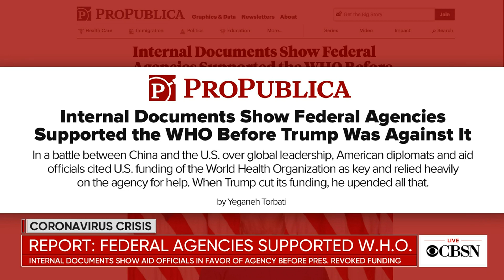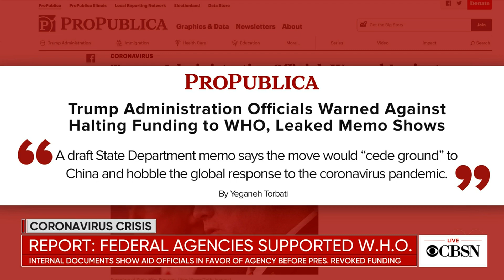Report: Federal agencies backed W.H.O. before Trump pulled funding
A report published by ProPublica says U.S. federal agencies backed the actions of the World Health Organization before President Trump criticized it and pulled funding last week. ProPublica reporter Yeganeh Torbati joins CBSN to discuss important details revealed in the internal documents.